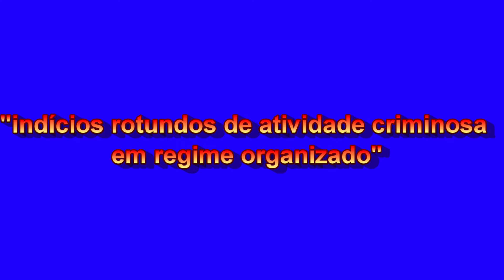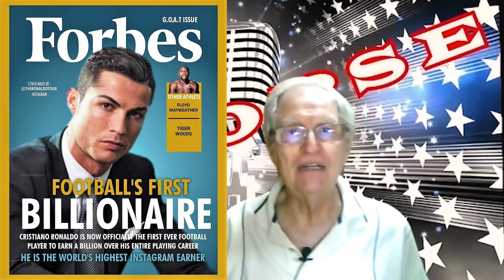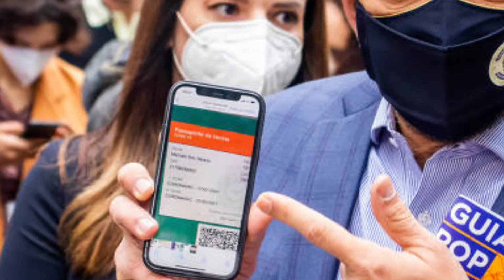SINOPSE- NOTÍCIAS DO DIA A DIA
Vejam sobre food truck recuperado, Carlos Bolsonaro, o prefeito de São Paulo e mais...